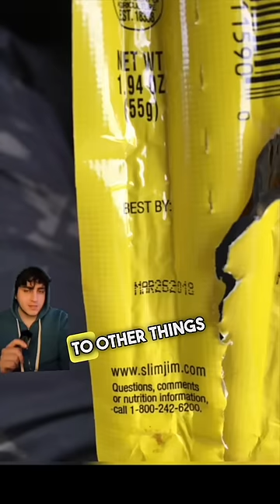Never Buy Food at the Dollar Store 😳